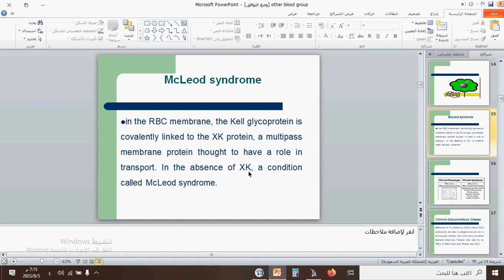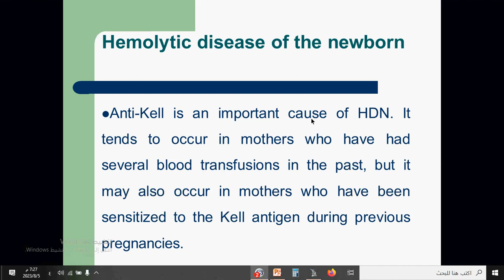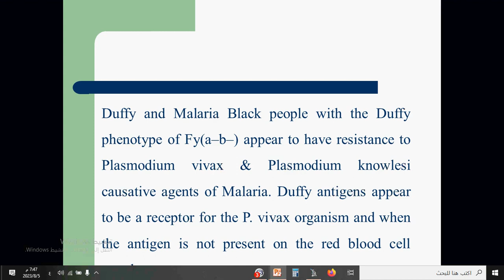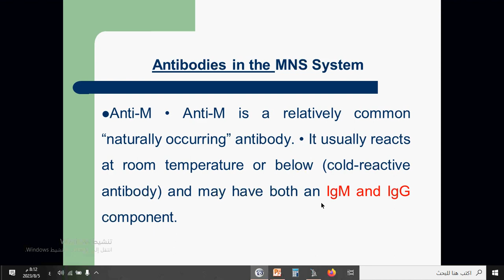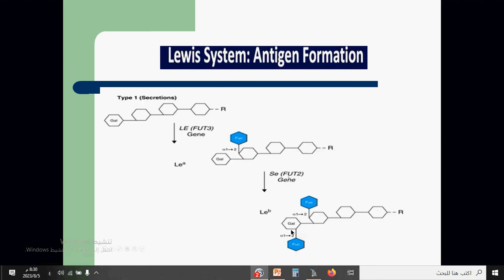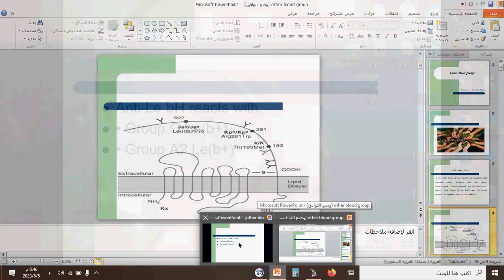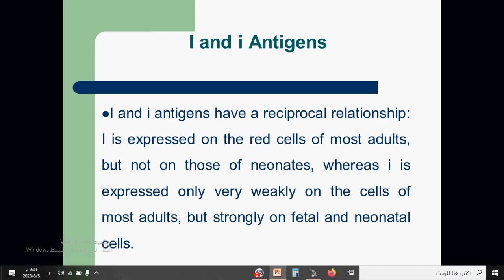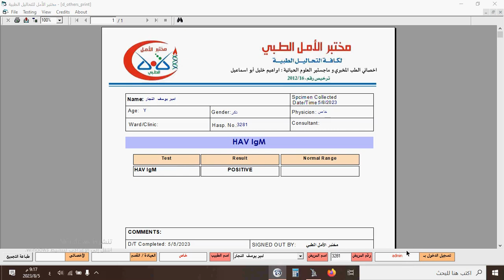المحاضرة رقم ( 6 ) من دورة : بنك الدم Blood Bank – الدكتور أحمد طبش